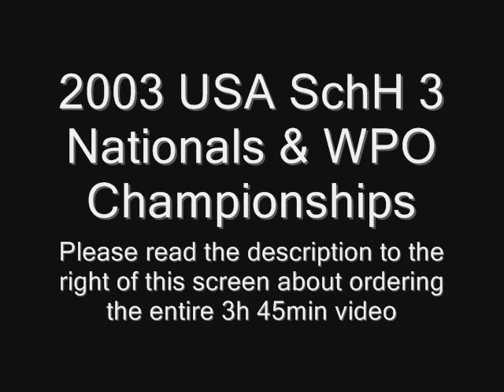Schutzhund Nationals video for sale: Sample video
2003 Schutzhund USA Nationals & WPO Championships in Reno, NV. This is a great video showing some of the top dogs of that years nationals. The video is 3hrs 45min long and is good quality in regards to clarity of picture and recorded to cd in high resolution. Below is a list of the dogs and what phase is on the video, although the dogs entire routine may not be captured you still get to see an example of their work.

Special Note: This video was filmed by none professional video photographers over a two day period. A few of the competitors may be difficult to see and at times and during parts of the video the frame is frozen because a still picture was taken. Also the video contains no sound till the closing ceremonies due to background noise and private conversations going on while filming. In no way is my aim to make capital gain from others hard work by getting to the nationals, but I have spent countless hours video taping and editing this video so others who may not of had the chance to attend could enjoy it. The video is burned to a writable cd and is in the *.wmv (Windows Media Video) format. Cds can be played on any computer and some newer DVD players that play media disks. The cost of purchasing the CD is $20 + S&H (which is normally under $5.00). All proceeds cover the cost of producing the video and whats left goes back into my dog & our quest to one day be on the podium. Thank you and happy training.

Protection

Thomas Vollrath & Nykos vom Grysycos
John Badillo & Jango vom Younghaus
Penny Nuckolls & Kiro v. Bayern
Gary Hanrahan & Bastin vom Kokeltal
Leslie Bosserman & Sprite's Consummate Player
Adrian Ledda & Cora beim Steinrussel
T. Floyd  Diego & Nick v. Hildernisse
Gordon S. Hines & Gino
T. Floyd & Mendy z Hasku&Drzovice
Martin Vollrath & Racker vom Enztal (pulled)
John Wiitanen & Giltedge Gladiator Ot Vitosha
Ken Hashimoto & Xenon von Adschanta
Tony Gunzman & Agar Tkacov dvor
Ray Beaty & Lery zur Eichenmuhle
Cathy Jobe & Cliff vom Wildenburger Land
John Donnelly & Cipie Gaja&Nova
Barbara J. Valente & Caro vom Schaaf
Christopher Banke & Dino von der Maineiche
Wendy Schmitt & Alida von Tal Des Goldes
Patrick Davis & Dino vom Versbachtal

Obedience

Thomas J. Martin & Eros vom Raiserberg
Wallace Payne & Merlin von Conneforde
Deleta Jones & Honda Betkin dvor
Barbara Kenny & Bo vom Haus Franck
Herm Van Lokeren & Count vom Patiala
Tim Adams & Niko vom Vogelsberger Sudhang
Brett Simon & Ulani van Joefarm |
Need help with your dog? Askdogtrainers.com is a virtual online dog training service that helps you with your dog from anywhere in the world.
Professional dog trainers helping you train your dog via Skyp, Facebook Video, and other video services.
Pintrest Introducing ObediBites - The Ultimate Training Treats for Your Pup!

👉🏾 Get your furry friend's tail wagging with ObediBites - the perfect reward for a well-behaved dog! These tasty, bite-sized treats are the key to successful training sessions, and your dog will love them. 🐶

🌟Why Choose ObediBites?
✔️ Irresistible flavor that dogs adore!
✔️ Ideal for positive reinforcement training.
✔️ Made with high-quality, natural ingredients.
✔️ Pocket-sized for training on the go.
✔️ No artificial additives or fillers.